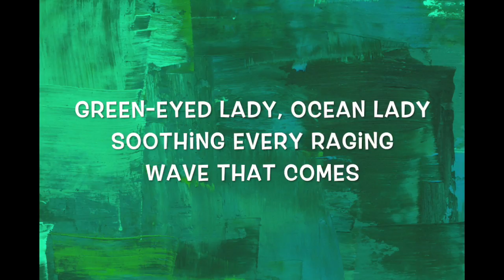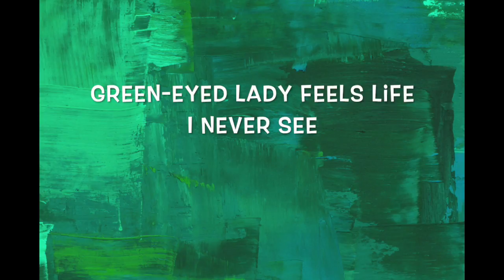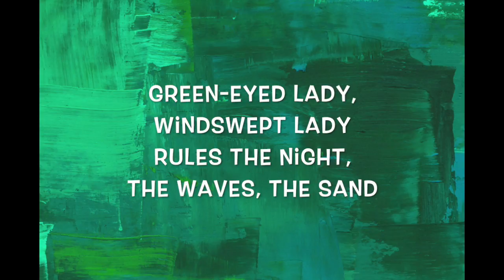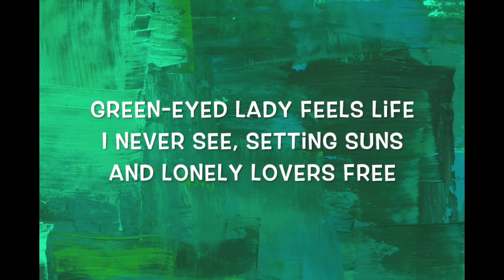Green-Eyed Lady | Sugarloaf | Lyrics ☾☀